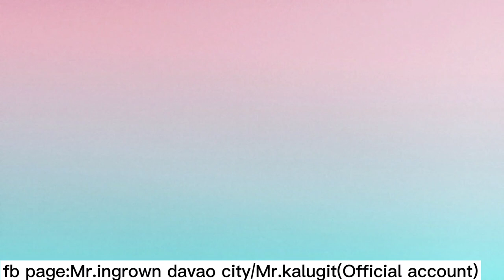Too long to not remove the ingrown too sticky.ated.net › hi...